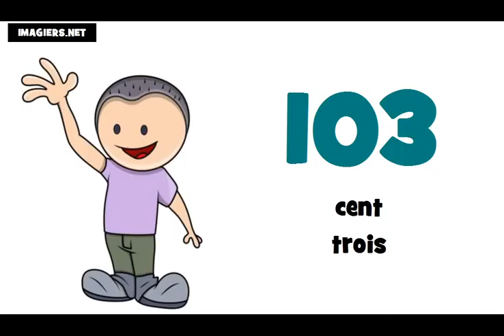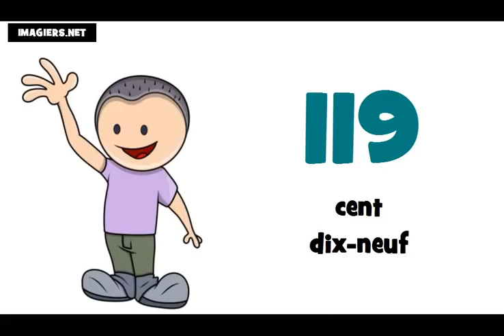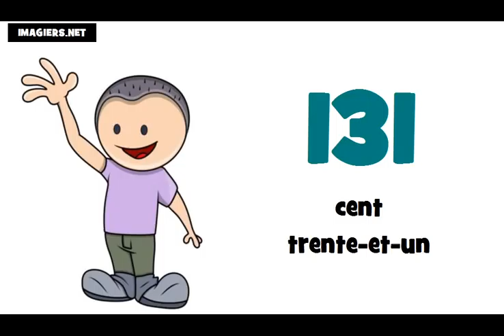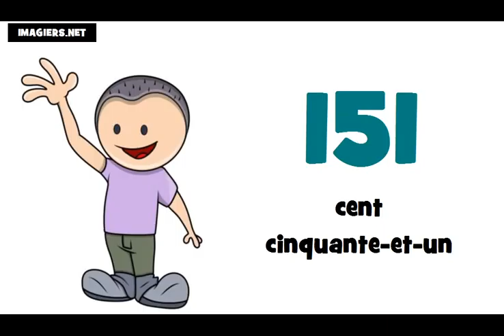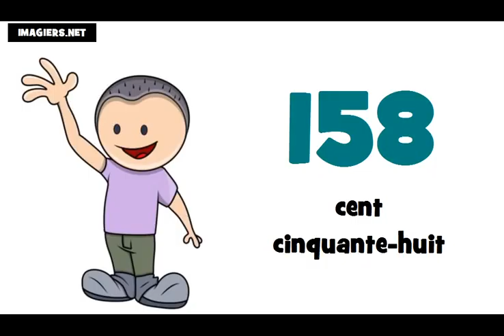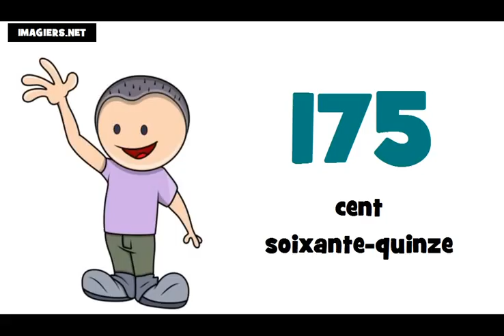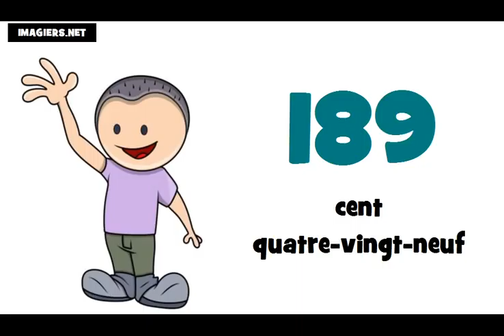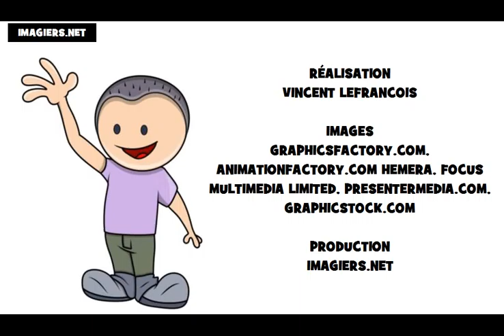Je compte de 100 à 200